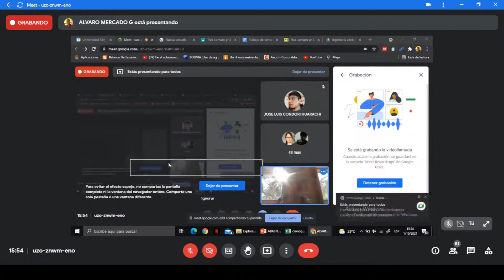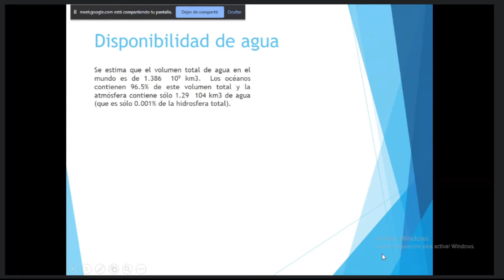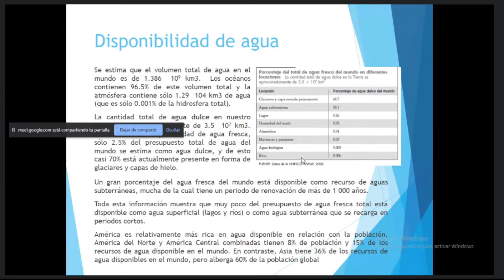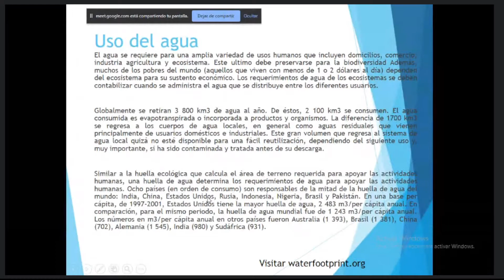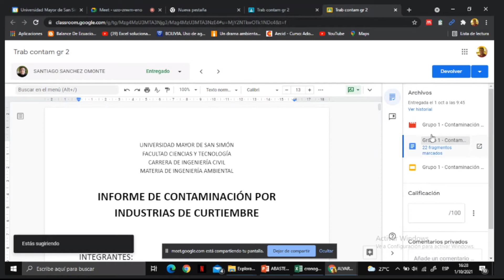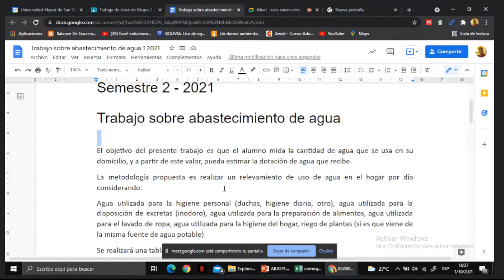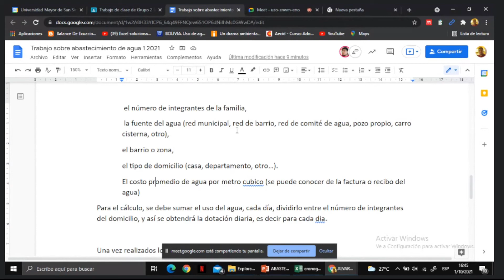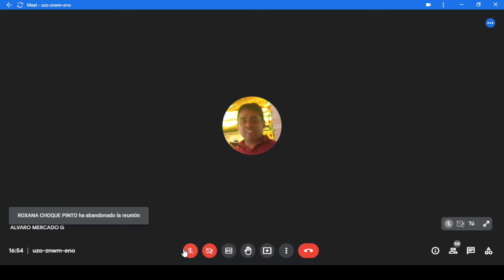Ingeniería Ambiental. Ing. Mercado